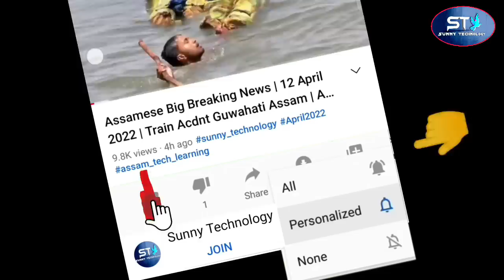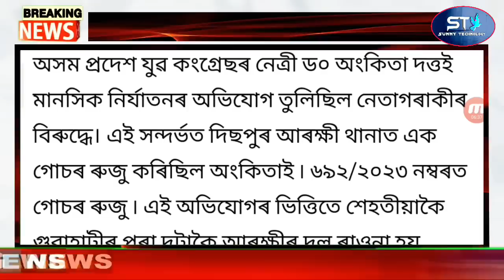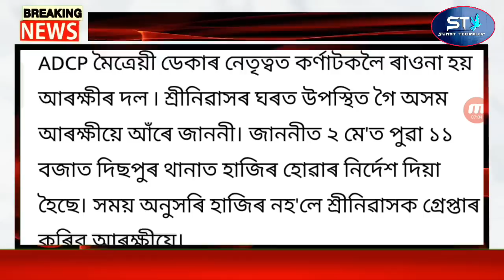Big News Assamese | Assam Big Wind Hailstone Alert | Assamese Latest News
Assamese Big Breaking News | 24 April 2023 | Assam Big Wind Hailstone Alert | Assamese Latest News

Covered Topics:
1.Assamese News Today Live
2.Assamese News
3.Assamese
4.Today Assamese News
5.Assamese News Live
6.Himanta Biswa Sarma Daily Top News
7.Assamese Morning News Today
8.Assamese Latest News Today
9.Assamese Very Important News Today
10. 24 April Assamese News Today
11.Assamese News Today 24 April 2023
12.Breaking News Assamese
13.News Live Assam
14.Assamese Big Breaking News
15.Assamese News Today 24 April 2023
16.SunnyTechnology Top News Today
17.Assamese Breaking News
18.News Today Assam
19.Breaking News Assam
20.SunnyTechnology